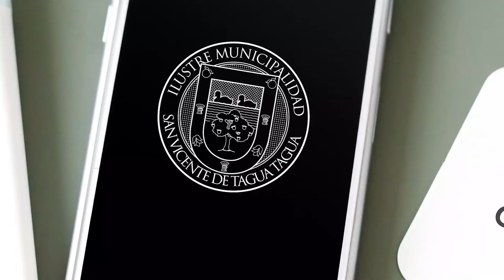DÍA DEL DIRIGENTE SOCIAL Y COMUNITARIO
Alcalde, Jaime González Ramírez, realiza un sentido mensaje dirigido a los dirigentes sociales de nuestra comuna con motivo de la celebración de su día.